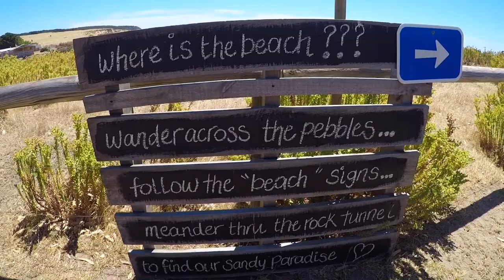HappyTrotters in Australia // Kangaroo Island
Hi guys !

We are two young belgian people passionate about travel, dance & photo/video. Just wanted to share with you those great memories.

Here is the first part of our road trip in Australia: the beautiful Kangaroo Island.. with some great spots like Strokes Bay, Admirals Arch, Remarkable Rocks,...

Filmed with Go Pro Hero 5 and DJI Mavic Pro